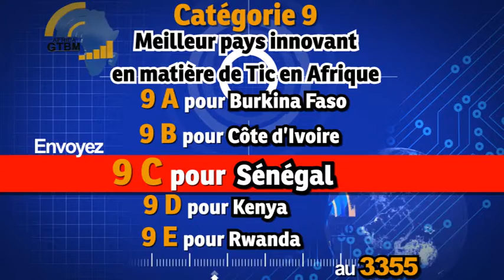AFRICA GTBM 2015 VOTING CAT 9